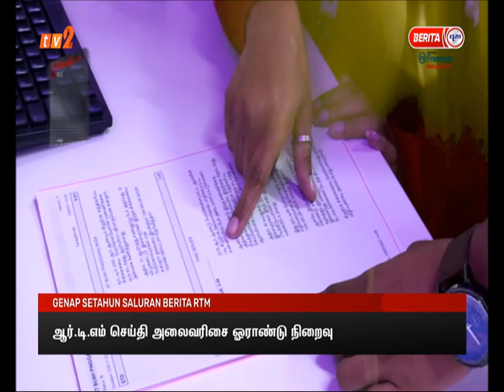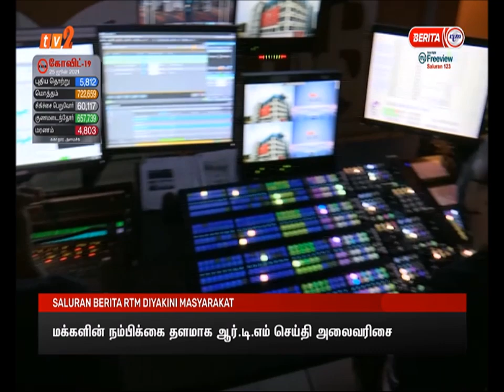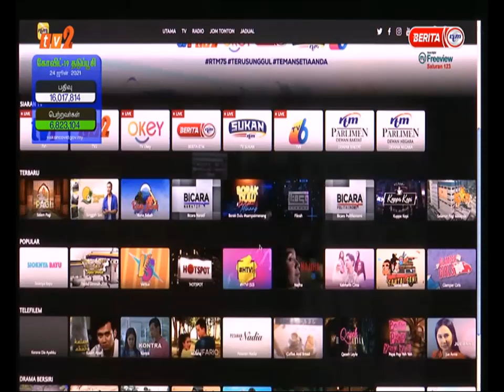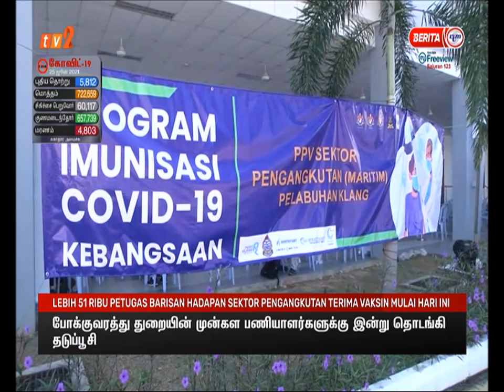25 JUN 2021 - BERITA TAMIL